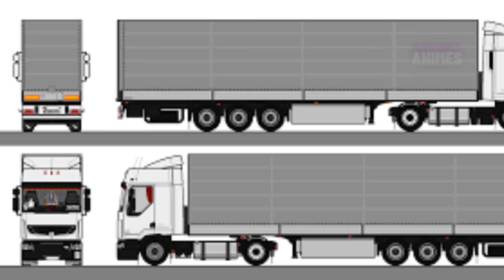Um Aventureiro Bodybuilder Foi Expulso do Grupo do Herói por ser Fraco, Mas ele é Muito PODEROSO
*Novos animes de janeiro 2024*

Eae galera, Tudo tranquilo com vocês? bom eu espero que sim, porque nesse vídeo educativo de hoje, eu trouxe o anime chamado:  Saikyou Tank no Meikyuu Kouryaku: Tairyoku 9999 no Rare Skill-mochi Tank, Yuusha Party wo Tsuihou sareru

The Strongest Tank's Labyrinth Raids: A Tank with a Rare 9999 Resistance Skill Got Kicked from the Hero's Party

Quem pedir o nome do anime me deve um pix de 1 real